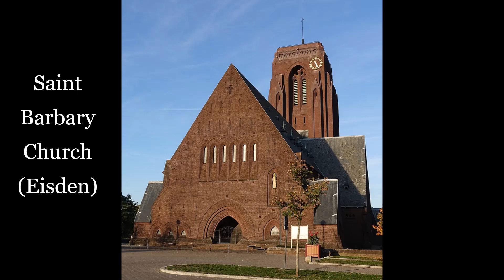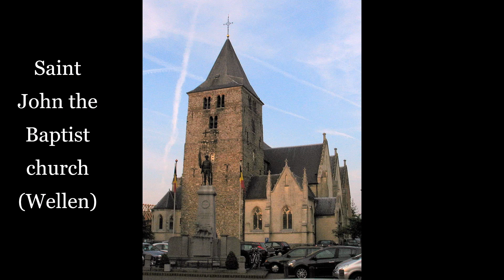Churches in Belgian Limburg , Part II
The Catholic Church in Belgium is part of the worldwide Roman Catholic Church, 52.8% of the Belgian population is Catholic; 9.4% of the population - just over one million inhabitants - call themselves practicing Catholics.